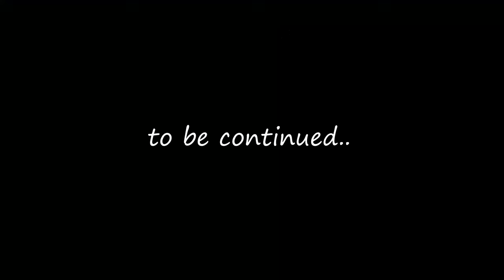Alternative Europe: The War Years 1939-1942 (Part I) - Every Day.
Alternative Europe: The War Years 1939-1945 (Part I) - Every Day. 2024
THIS VIDEO DOES NOT PROMOTE NAZISM OR HOSTILITY, IT IS JUST A HISTORICAL ALTERNATIVE EUROPE VIDEO

00:00 Poland
00:24 Finland
00:59 Norway and Denmark
01:08 Fall Gelb
01:47 Seelöwe
02:06 Greece, Sweden
03:00 Soviet Union

Achtung Panzer! Paradox Interactive
"Soviet Storm: WW2 In the East Soundtrack music theme The begin of creation Boris Kukoba

Speeches:
Poland's Final Message 1939
BLOOD, TOIL, TEARS AND SWEAT speech Winston Churchill
Winston Churchill - We Shall Never Surrender
Hitler Speech "Behind us Germany follows‼︎"
Hitler Speech at Siemens Factory "I was one of you"
Hitler Speech at Siemens Factory "I was one of you" (from the same speech)